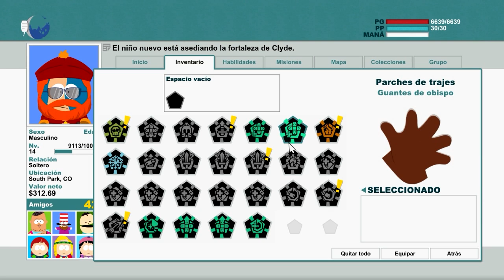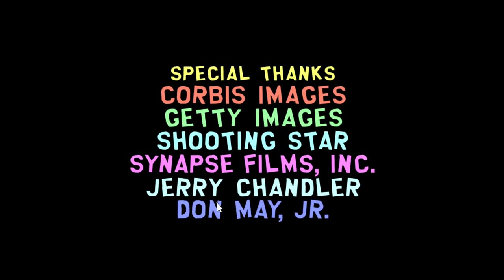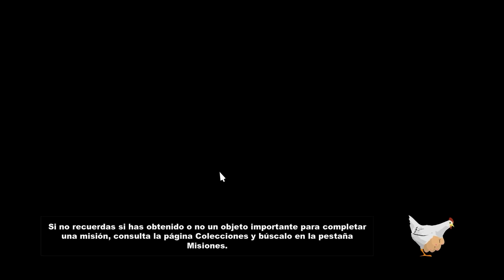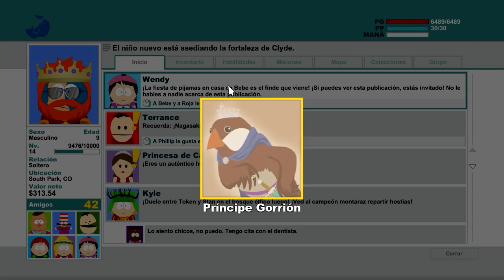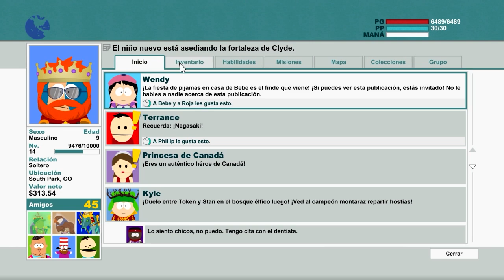La bomba | Episodio 17 | South Park The stick of truth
UUUUUUUUUUUUoOooOoOoOOoOola FrigoGamers!